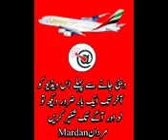Pakistan to Saudi Arabia hahahahhahh